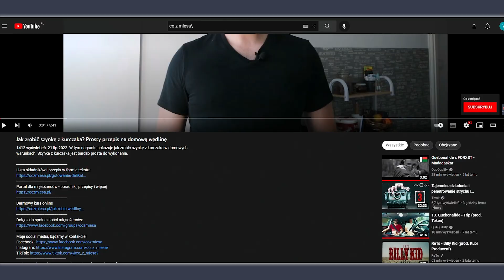Polędwica Sopocka w GALARECIE, którą możesz przechowywać MIESIĄCAMI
🥩Dobre Mięso - wyszukiwarka lokalnych dostawców mięsa
📄Co z mięsa? - baza wszystkich przepisów i listy składników
Partnerzy kanału Co z mięsa?
Jelux Polska Jelita naturalne i akcesoria wędliniarskie oraz przyprawy ( - 10% z kodem "cozmiesa" )

Lista składników i przepis w formie tekstu:
Dołącz do społeczności mięsożerców:
Moje social media, bądźmy w kontakcie!
Nad montażem wideo pracował Marcin, polecam do współpracy!
00:00 Co dzisiaj robimy?
01:08 Przygotowanie wędzonki
03:52 Przygotowanie do pasteryzacji
06:56 Tyndalizacja
07:34 Efekt końcowy
09:57 Za kulisami